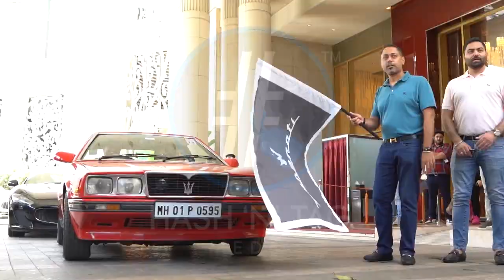Unleash the Roar of Luxury: Maserati Drive Event by Hash N Tag Media.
First Hands-On Experience ever from the ‘Maserati Drive Experience’, held at Mumbai.